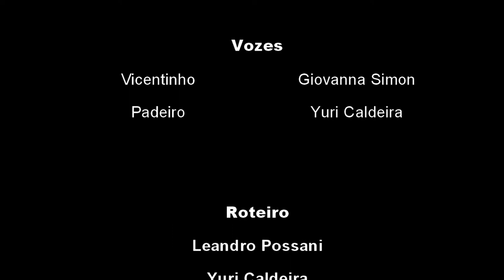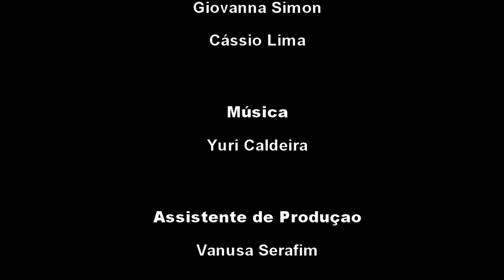Doce! Vicentinho (2018) | Curta-metragem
1920x1080 (HD)